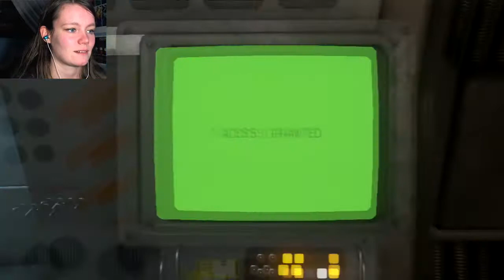Alien: Isolation | 51 | SPAAAAAAAAAACE!!!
SPAAAAAAAAAAACE!!